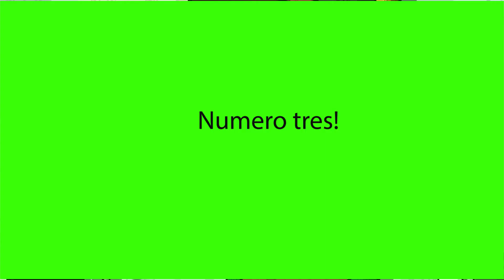Warren Buffett's Portfolio Analysis (part 1 )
Today we are going to analyze Berkshire Hathaway portfolio and give you our personal insight on the current holding's ! The stocks that we will be covering in this video are : Amazon , Apple, Axalta , Bank Of America , Bank of New York Mellon, Barrick Gold corporation , American Express, Charter Communications, Coca Cola , and Biogen !

This channel is going to give you : stock tips, vocab, stratgies,book summaries,
lessons, market talks, market recaps, investing ,commentary,trading, how tos,
and very entertaining and enjoyable content to help you digest the scary concept
of the stock market into bite size pieces to help you become more knowledgeable
in the wall street terms!

-Teaching how you can invest in any market !
-Stay up to date with the best stocks every month with our email newsletter!
-We post stock videos weekly!
-Check out all of our series! (book summaries, vocab,tips and other great content!)
I make this videos to help educate from personal experience, schooling, and from books that I